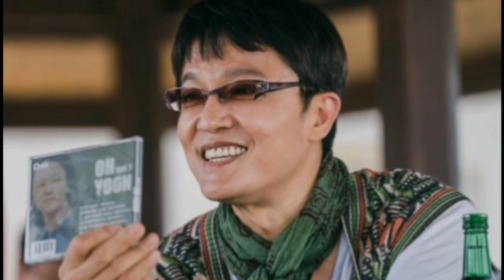Hometown cha cha cha review| Kim seon-ho finally has a lead role|Shin min ah's comeback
Available:TVN and Netflix
Premiered: 28 & 29 August 2021
Duration: 1hour and 10 minutes
Episodes:16

Pictures:Wikipedia, Asianwiki. Instagram